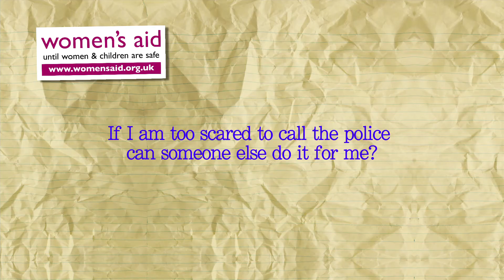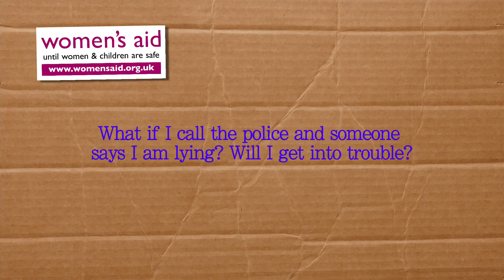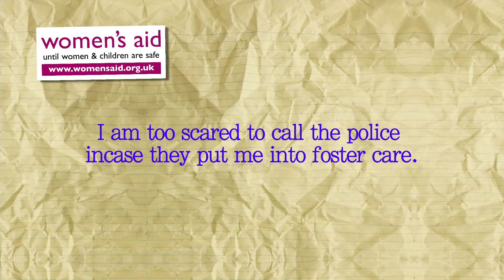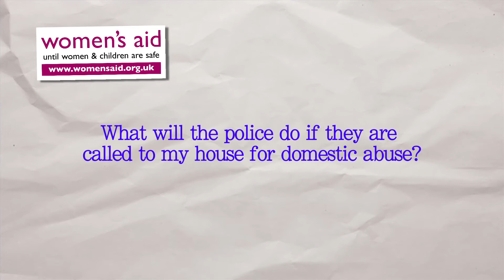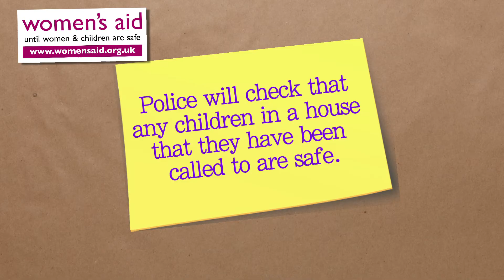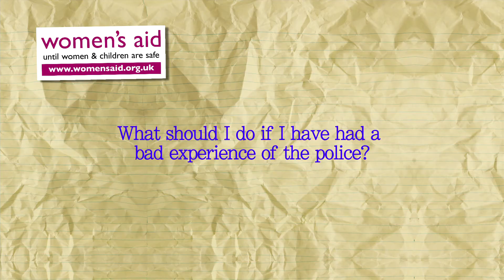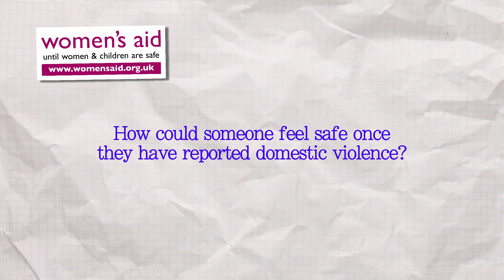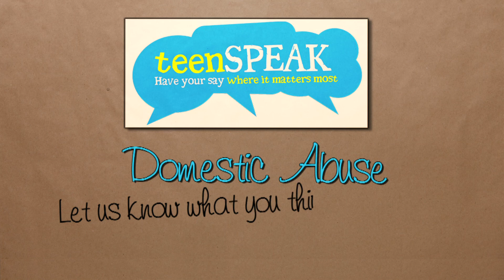Teenspeak: Domestic Violence & Practical Information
Tell us what you think! WARNING -- Please do not disclose any of your personal experiences, or those of your friends in your comment, as we can not post any identifying information. Please ensure comments/questions are respectful.

ChildLine 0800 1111 (for under 18's)
24 Hour Freephone National Domestic Violence Helpline 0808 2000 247 (run in partnership between Women's Aid and Refuge)